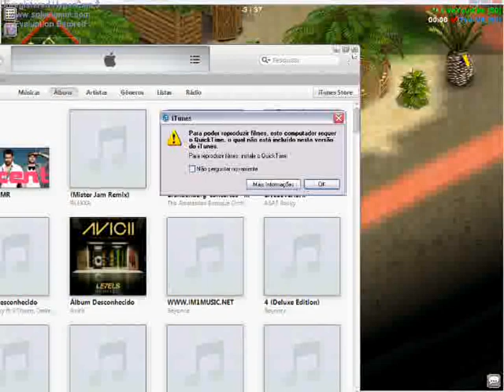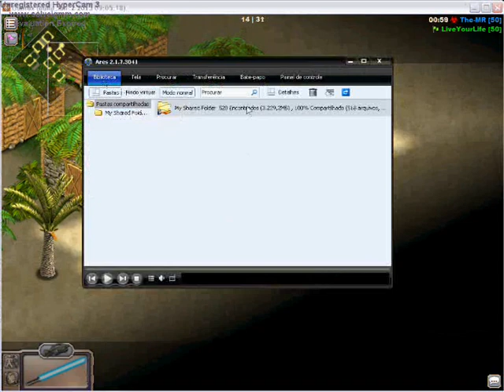LiveYourLife vs The-mr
these are some x1 I managed to film among many other gains!!!